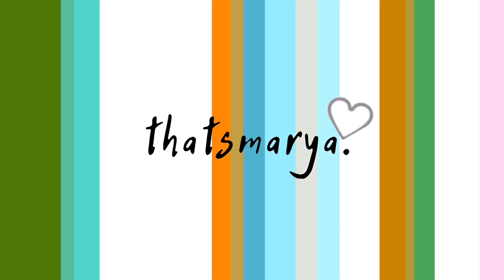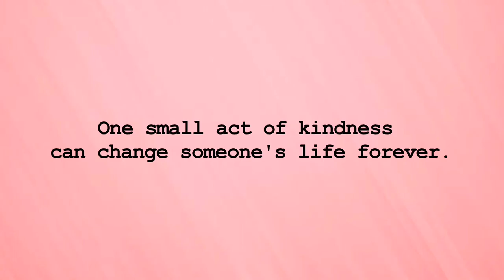SHOPEE HAUL 2020 SOBRANG MURA!! ( ROOM DECORATIONS, PERSONAL STUFFS, EARINGS, ETC)! | Thatsmarya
PRODUCT:
1. Bedsheet gripper clip 50pesos =
2. Round big earings 62pesos =
5. Geometry cotton fur ball earings 34pesos =
7. Washable lint dust hair roller 33pesos =
8. Gold iron brush holder 186pesos =
9. Bath towel microfiber 79pesos =
10. Headwrapped bathing turban 69pesos =
11. Gold shining printed pillow case 122pesos =
12. Artificial Gold leaf 18pesos =
13. Small brush crown holder 15pesos =
14. Letter sign lamp 96pesos =
15. Wall brick foam 84pesos =
16. Jewelry dish plate 229pesos =

Name: Mary Niza
Age: 21
Nationality: Filipino